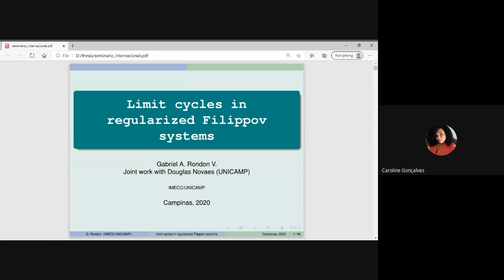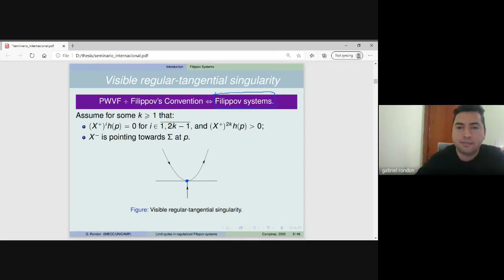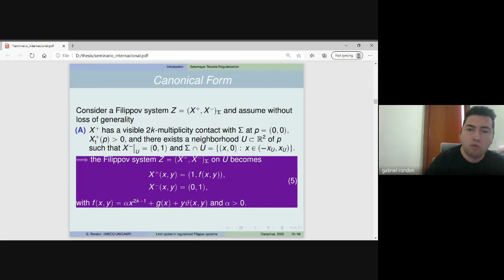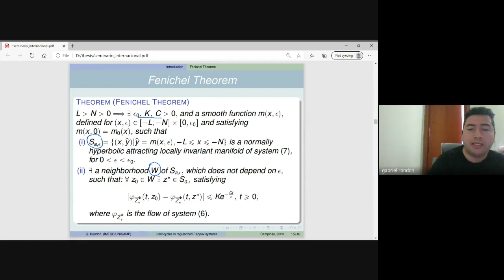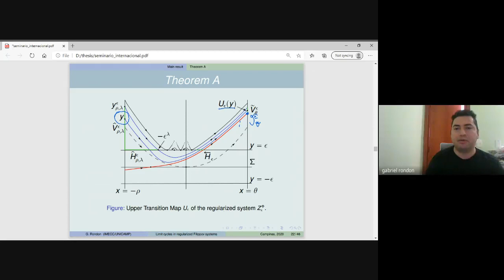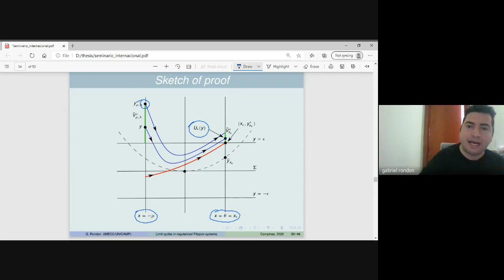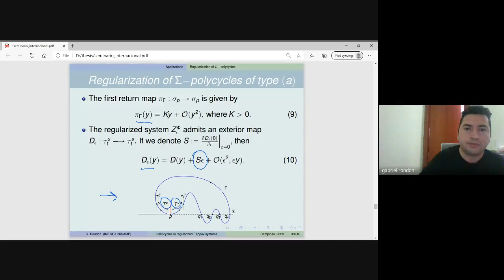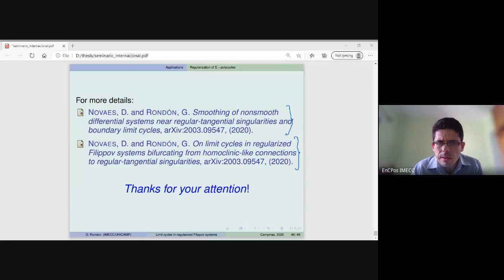STA04 - On limit cycles in regularized Filippov systems bifurcating from--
Gabriel Alexis Rondón Vielma